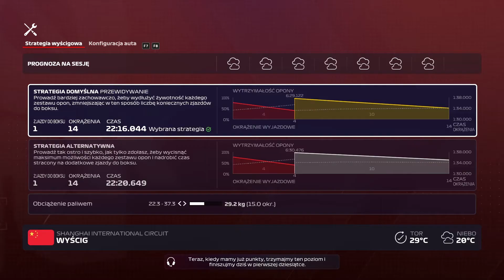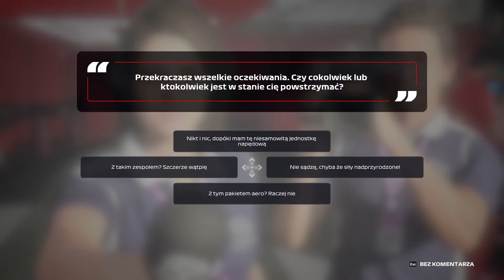F1 2020 KARIERA #26 GP Chin🇨🇳 (S2) | Perez najlepszy w kwalach! Walka o piąte miejsce